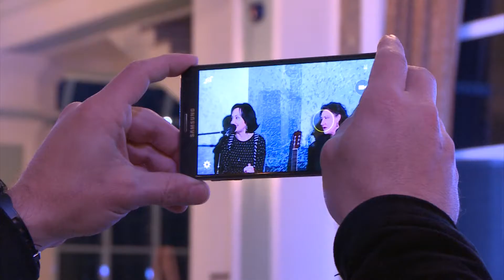სალონური საღამოები. გადაცემა "დილა" 2015